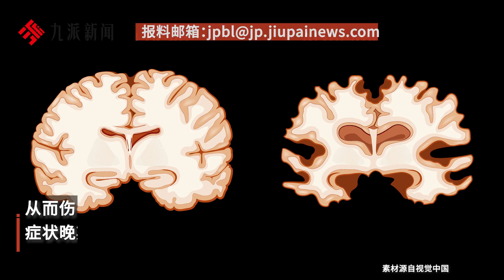世界阿爾茨海默病日中國有超1000萬阿爾茨海默病患者，女性患病和死亡率約為男性2倍